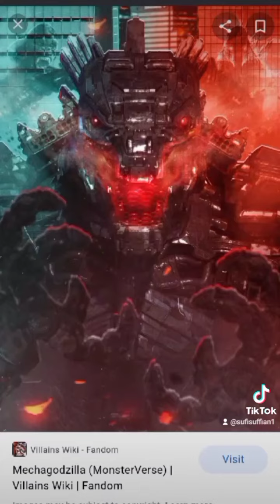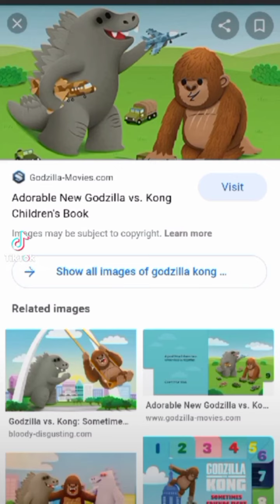GODZILLA VS KONG